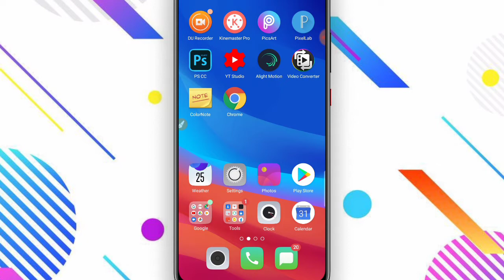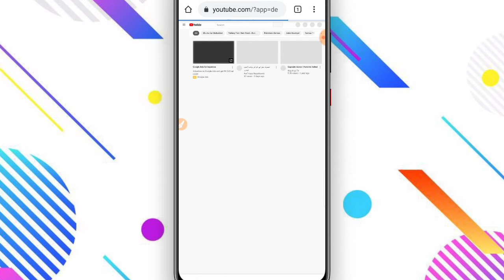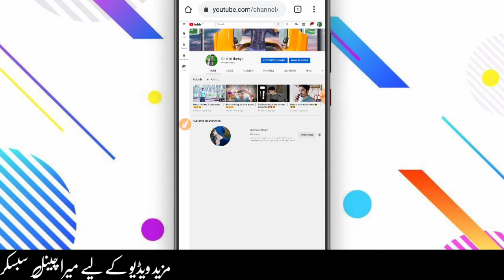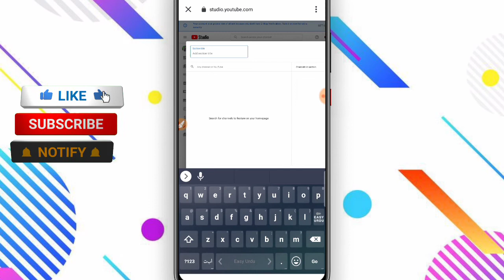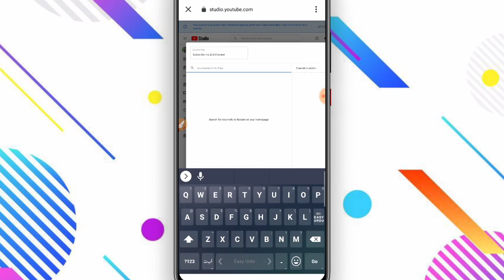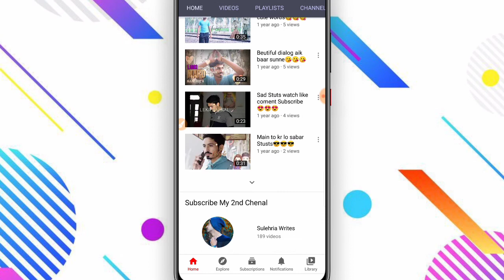How To Add Feature Chennal || Add Another Chennal On Main Chennal | Youtube Chennal Main Link Lagaye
I'm on Instagram as @sulehriawrites. Install the app to follow my photos and videos.

Gys Main Hun Moon Sulehri from Faislabaad, Meri Try Yhi Hoti Hai K Ap K liye Kuch Naya Le Kr Aon Or Asan Treka Sa Apko Smjha Sakon Lekin Agr Usky Baeajod B Ksi Chz Ki Smjh Na Aye To Ap Mujh Sa Contact Kr K Poch Skty Hn. Thanks 🥀

1.How To Add Feature Youtube Chennal
2. Feature Chenal Kaisy Lagaye
3. Add Another Chenal On Main Chenal
4. Youtube Chennl Mian Dosry Chennal Ka Link Kaisy Lagaye
5. Feature Chennal Hindi Urdu
6. Youtube Chennal Link
7. How To Add Youtube Chennal Link
8. New Chennal With Old Chennal
9. New Chennal Under Big Chennal
10. Youtube Chennal Link Kaisy Add Kry

[ NCS ]

Graphics,
Meant for
EDUCATIONAL
PURPOSES ONLY.